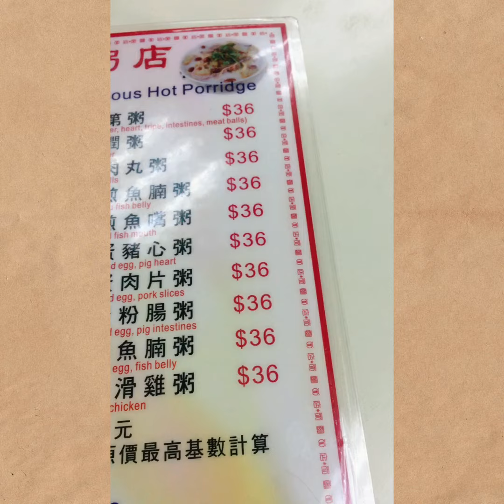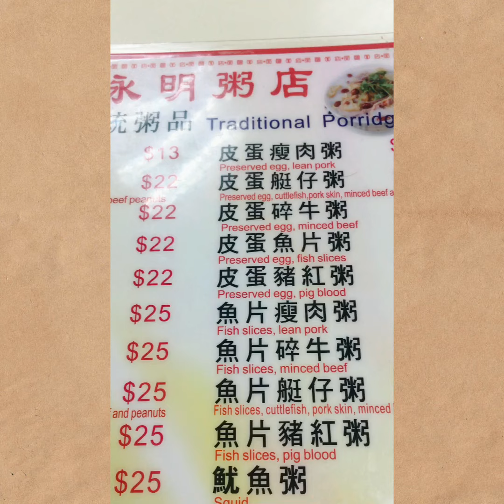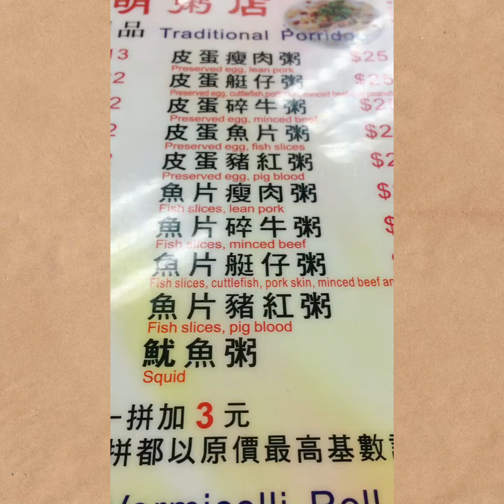Cantonese Traditional Porridge and sarap pla🥰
Nag crave ako ng porridge so napadpad ako sa porridge shop dto sa Hunghom District in Kowloon Hongkong..First time kong na try ung Cantonese porridge ang sarap pla..Sa next vlog try nman natin ang Cantonese Famous Porridge nila..